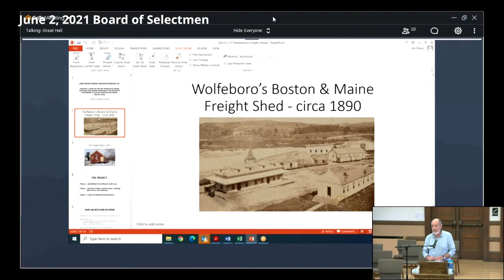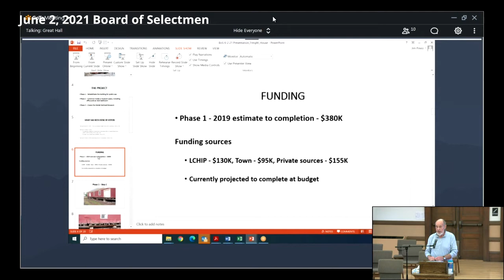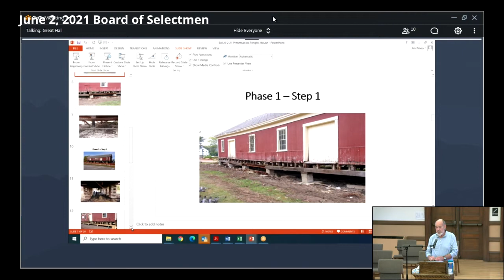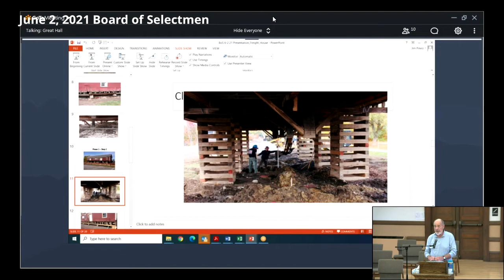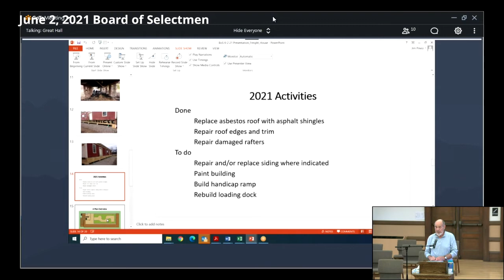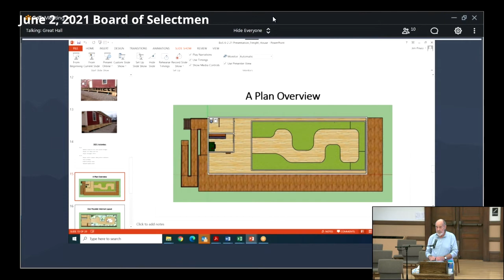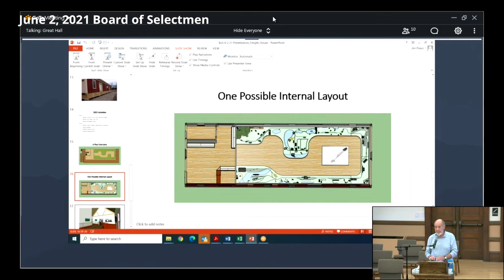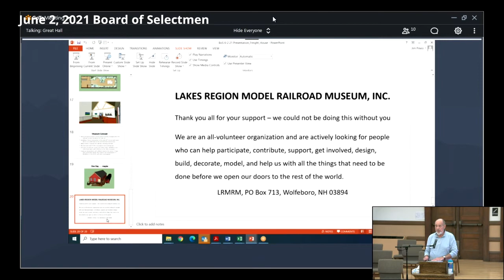June 2, 2021 Wolfeboro Board of Selectmen Meeting